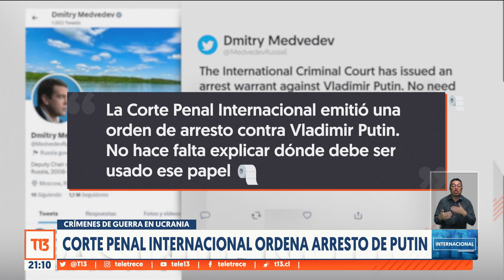Rusia acusa que decisiones de la Corte Penal Internacional son nulas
El Kremlin negó cualquier valor jurídico a la orden de detención emitida por la Corte Penal Internacional contra el presidente Vladimir Putin por crímenes de guerra.